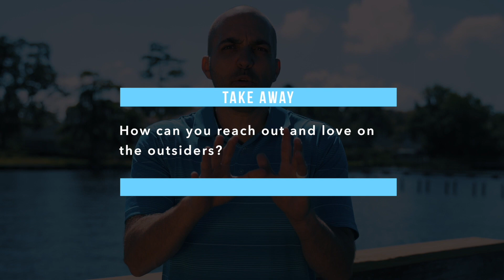RCC 2U :: Holy Week :: Preparation Wednesday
Jesus dined with sinners and gave credit and honor to women. His last Wednesday on earth was spent with Simon the Leper where a woman poured her life's savings upon his feet in the form of expensive perfume. Jesus' disciples admonished her for using a valuable commodity in such a way, but Jesus rebuked them saying that she had done a beautiful thing in preparation for his burial. How can you reach out and love on the outsiders? How are you holding back from God?